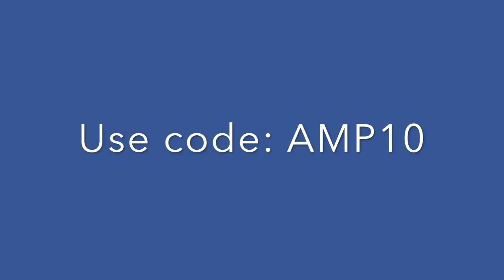NHL With Tragic (I GET DESTROYED)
hope you all enjoyed if you did leave a like down below